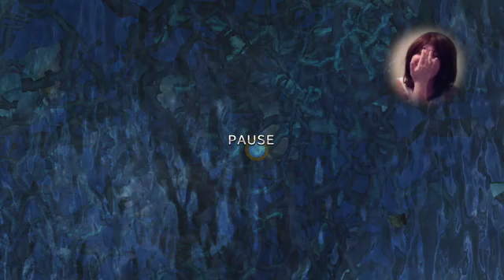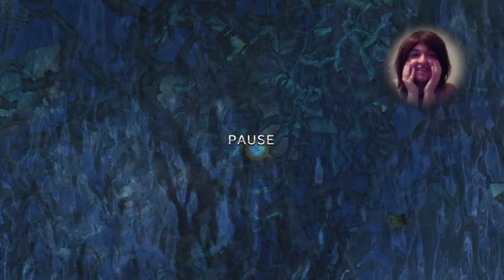yuna closet cosplay